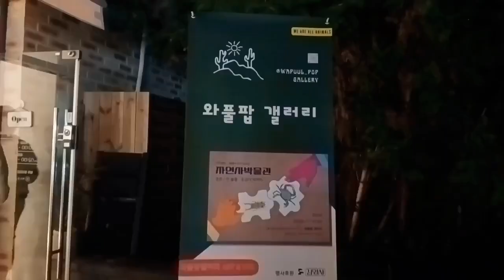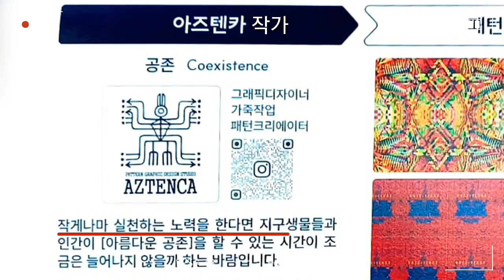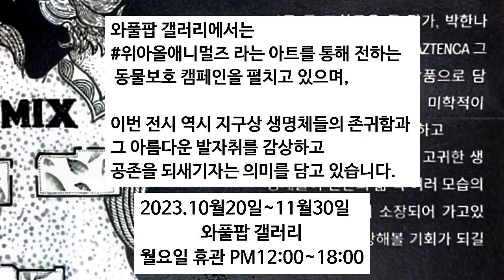자연사박물관(공존/인 블룸 : 조금 더 가까이) 아즈텐카작가 & 박한나작가 초대전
와풀팝갤러리에서는 위아올애니멀즈 라는 아트를 통해 전하는 동물 보호 캠페인을 펼치고 있으며, 이번 전시 역시 지구 상 생명체들의 존귀함과 그 아름다운 발자취를 감상하고 공존을 되새기자는 의미를 담고 있습니다.

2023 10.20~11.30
서울송파구 위례광장로 270 Y동 122 와풀팝 갤러리